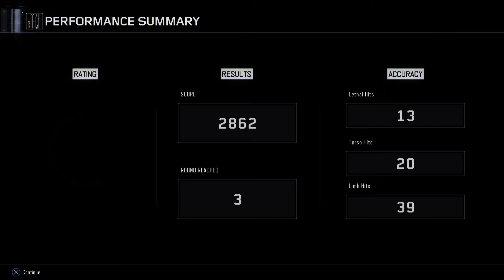Final TRAINing | Call of Duty: Black Ops III | Part 4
We come to the climax of our trip into the past we now have all the information we need to change the past (In the simulation)